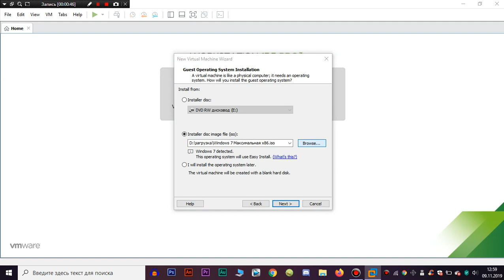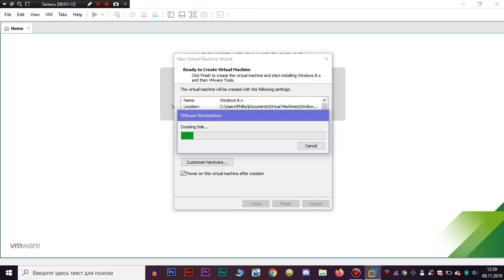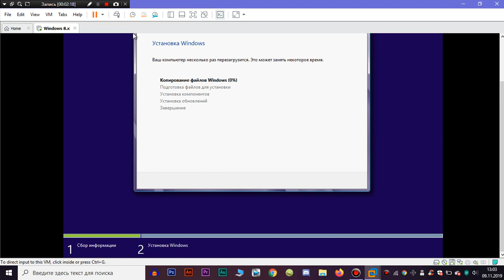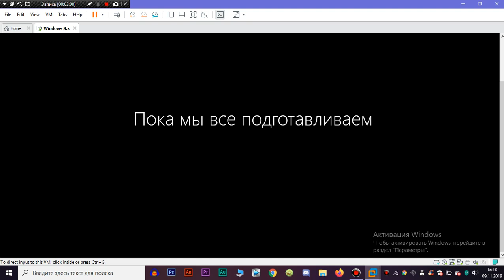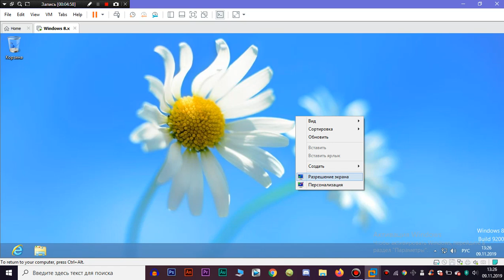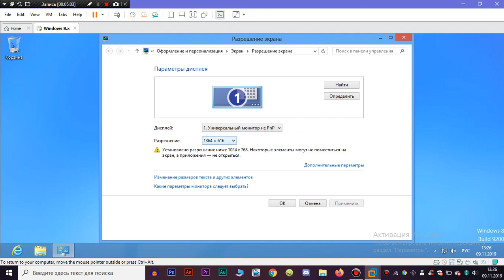Как установить Windows 8 на VMware Workstation Pro